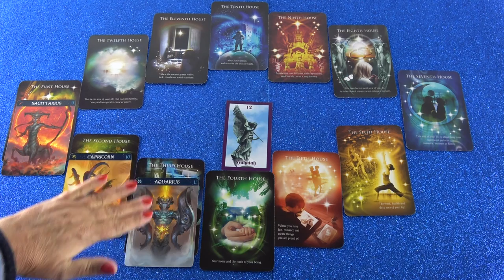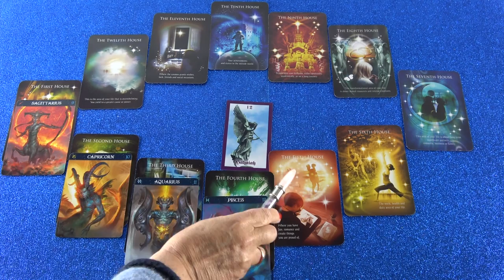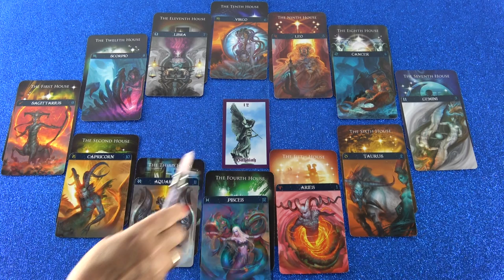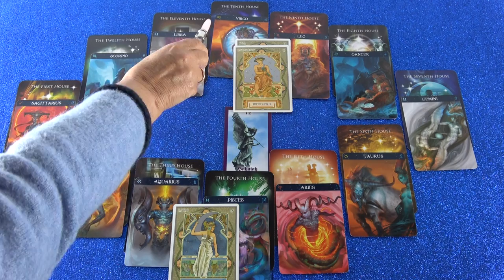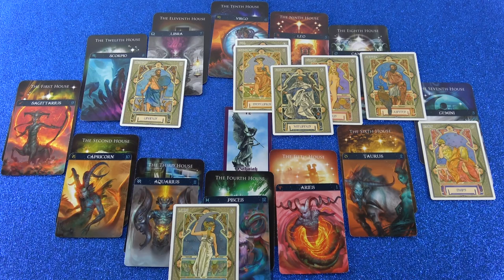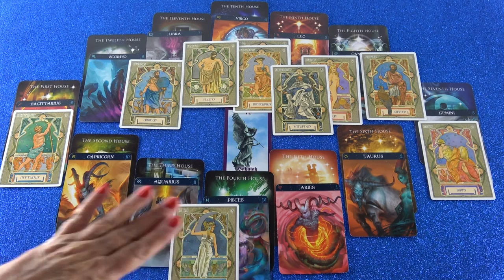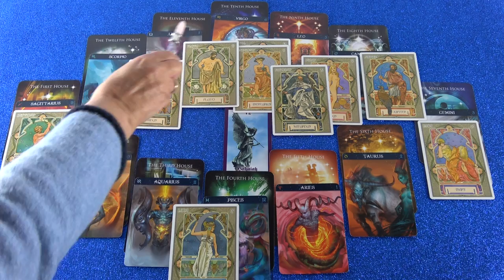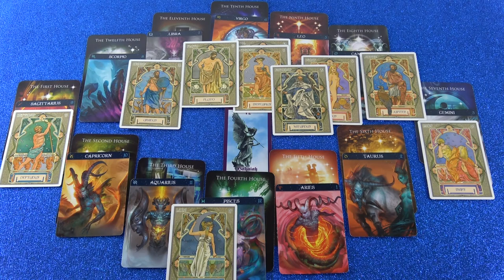Horoskop Analyse Teil 2 (Moaidana)